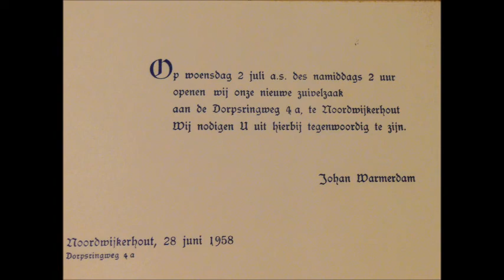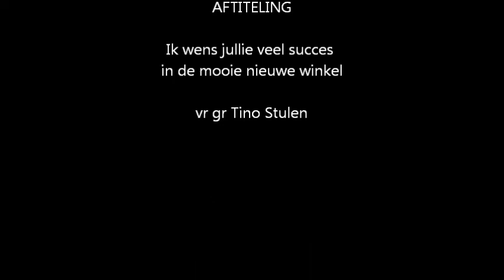heropening Arthur Joh.Warmerdam kaaswinkel Noordwijkerhout